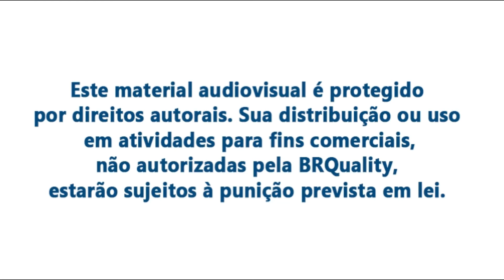ISO 9001:2015 parte 2/3 Planejamento de Mudanças por Bianca Amorim - BRQuality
Neste vídeo, você terá a segunda parte de três vídeos da nossa consultora Bianca Amorim falando um pouco sobre o conteúdo do seu treinamento ISO 9001:2015. No link abaixo você terá mais informações sobre o treinamento que acontecerá nos dias 26, 27 e 28 de Março 2019.